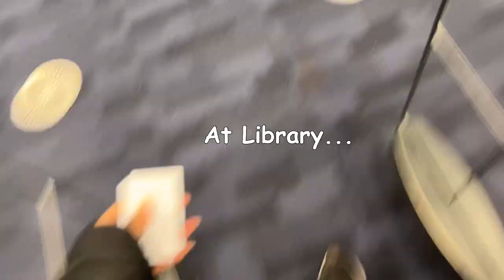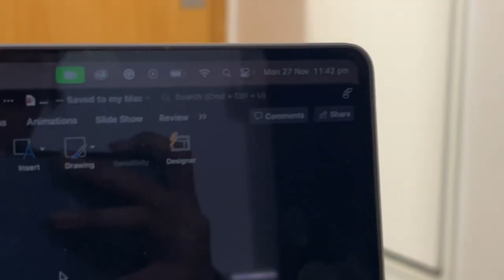Study Vlog📚 productive day in my life as a full-time student| juggling busy uni days as introvert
Hello💕 Join me for a productive day in my life as a full-time student, where I share how I manage busy uni days as an introvert. This study vlog will give you insight into my study routine, time management strategies, and tips for balancing school and self-care. Perfect for other students looking for ways to stay organized, focused, and sane during the hectic college life!

Aayushi 💚

About Me:
I'm Aayushi, your fellow Indian student and explorer, navigating university life in the UK. I aim to share my experiences and discoveries with you through vlogs, reviews, and travel stories.

FAQ
☆age: 24
☆camera: iPhone 13Pro Max
☆editing software: iMovie & Adobe Premiere Pro